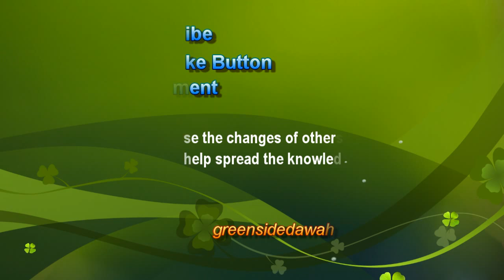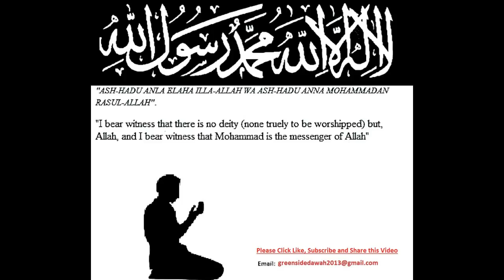Bangla Lecture: The Muslim